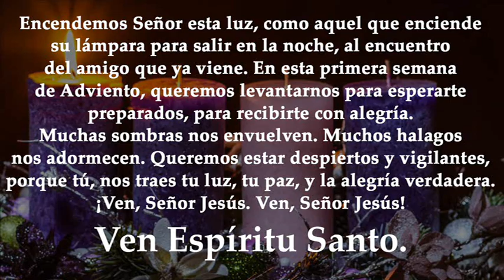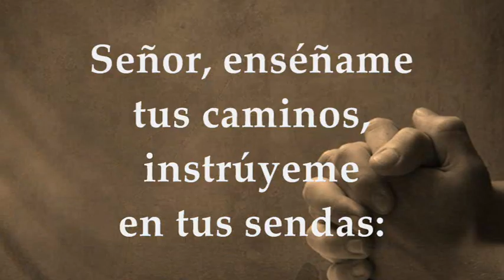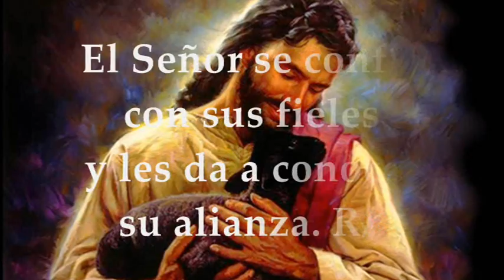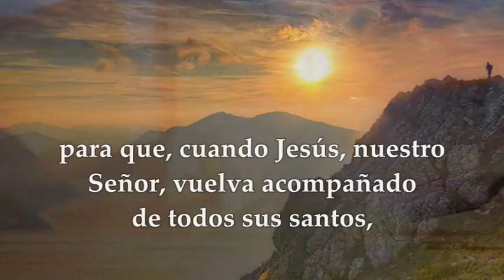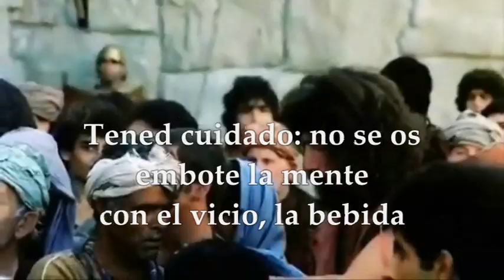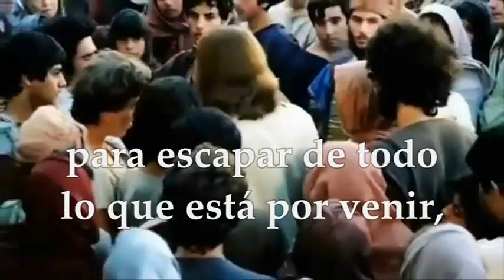LECTURAS DOMINGO 1 DE DICIEMBRE DE 2024|LUCAS 21,25-28.34-36|DOMINGO 1° DE ADVIENTO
EVANGELIO Y LECTURAS EUCARISTÍA DOMINGO 1 DE DICIEMBRE DE 2024 DOMINGO PRIMERA SEMANA DEL TIEMPO DE ADVIENTO (INICIA NUEVO AÑO LITÚRGICO) CICLO C. Primera Lectura: Del libro del profeta Jeremías 33,14-16 Salmo 24, 4bc-5ab. 8-9. 10 y 14 R/. A ti, Señor, levanto mi alma. Segunda Lectura: De la primera carta del apóstol san Pablo a los Tesalonicenses 1Tes 3,12–4,2 Evangelio según san Lucas 21,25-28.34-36.
Introducción a la Vigilancia Espiritual:
En el evangelio según san Lucas, Jesús advierte a sus discípulos sobre los peligros de perderse en los vicios, la bebida y las preocupaciones mundanas. Esta enseñanza, aunque milenaria, resuena con una claridad sorprendente en nuestra vida diaria, en el trabajo parroquial y en los movimientos apostólicos.
La Lucha Contra el Vicio y la Preocupación:
En el mundo actual, donde el estrés y las tentaciones están a la orden del día, es fácil caer en la trampa del vicio y la preocupación excesiva. Jesús nos llama a estar alertas, a no dejar que nuestra mente se embotelle con distracciones que nos alejan de nuestro camino espiritual y de nuestras responsabilidades en la comunidad.
Aplicación en la Vida Diaria:
En nuestra vida diaria, este mensaje nos invita a reflexionar sobre nuestras elecciones y hábitos. ¿Nos dejamos llevar por el consumismo, el placer efímero o las preocupaciones que nos alejan de lo verdaderamente importante? Como católicos, estamos llamados a vivir con moderación, enfocando nuestra energía en lo que edifica nuestra alma y nuestra comunidad.
Impacto en el Trabajo Parroquial:
En el trabajo parroquial, este pasaje nos impulsa a ser ejemplos de vigilancia y fortaleza. Al enfrentar los desafíos de la vida parroquial, desde la organización de eventos hasta el apoyo a los necesitados, debemos hacerlo con un corazón despierto y libre de distracciones mundanas. Esto nos permite servir mejor y ser verdaderos testimonios del amor de Cristo.
Relevancia en los Movimientos Apostólicos:
En los movimientos apostólicos, la advertencia de Jesús nos recuerda que debemos estar siempre preparados para enfrentar los desafíos del mundo y mantenernos firmes en nuestra fe. Esto significa estar constantemente en oración, buscando la guía del Espíritu Santo y fortaleciéndonos en comunidad para resistir las tentaciones y preocupaciones que nos rodean.
Conclusión: Manteniéndonos en Pie ante el Hijo del Hombre:
Finalmente, la exhortación de Jesús a «mantenernos en pie ante el Hijo del hombre» es un llamado a vivir con esperanza y fe inquebrantables. A pesar de los desafíos y tentaciones, estamos llamados a permanecer firmes en nuestra fe, sirviendo a nuestra comunidad y siendo luz en un mundo a menudo oscurecido por el vicio y la preocupación. En este camino, encontramos no solo la salvación personal, sino también la oportunidad de ser instrumentos de la gracia de Dios en el mundo.